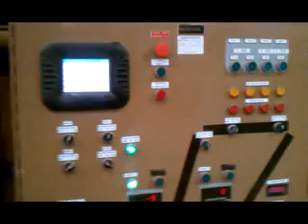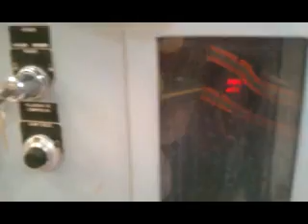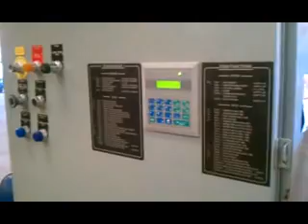CONCRETE BLOCK PLANT - Planta Bloquera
Concrete Block production process through a Columbia Block equipment & Standley Batch equipment. Making & cubing 40x300x300mm block.

Proceso  de produccionde bloques de concreto (hormigon) empleando equipo de bloqueras Columbia y equipo de agregados Standley. Produciendo y cubando bloque de 40x300x300mm